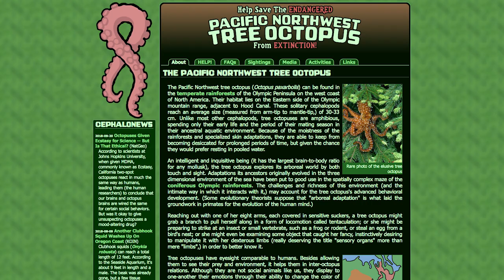Dan Russell - STEM Summit 6.0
Research & Critical Thinking in a Post-Fact World

Dr. Dan Russell, Uber Tech Lead, Search Quality & User Happiness, Google